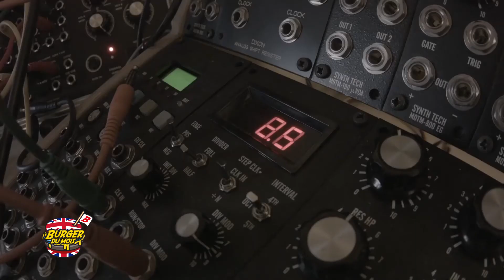Le Burger du Mois #6: Label Tombed Visions Records | Avec Nico Prat et Joe Hume sur MCM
Dimanche 19 Février à l'occasion des Brit awards 2017. Donc pour cette occasion, retrouve aussi un Burger du Mois au gout Britannique sur MCM.

Le Burger du Mois c'est du cinéma, des séries, de la musique, des jeux vidéos, des comics, beaucoup d'amour et surtout le meilleur et le pire de la pop-culture. Le Big Mag de la Pop Culture préparé avec amour par Nico Prat et Joe Hume  sur MCM !

MCM | Toutes les actualités pour les 15-34 ans sur la musique, le cinéma, les jeux-vidéo, les séries et mangas...

Plus d'infos et de fun sur mcm.fr !